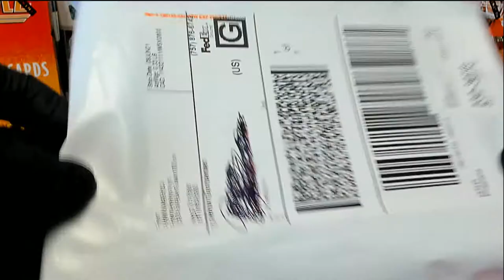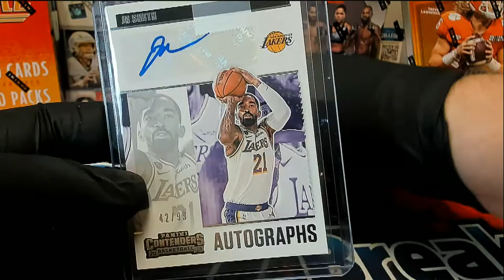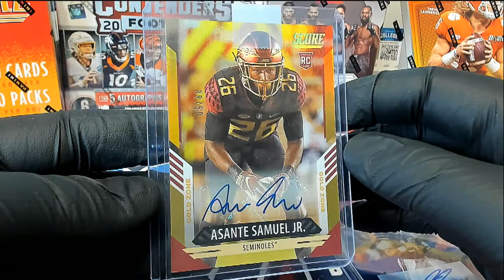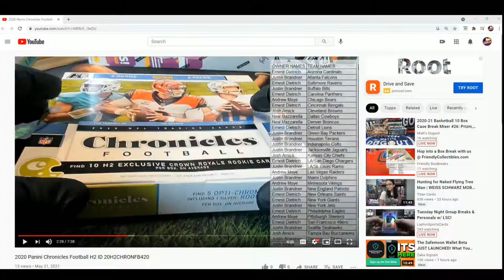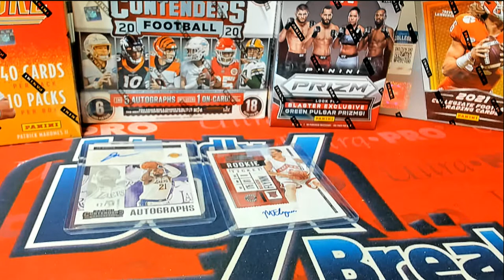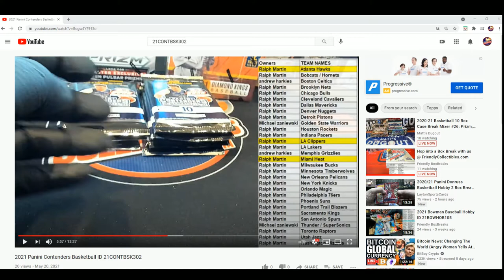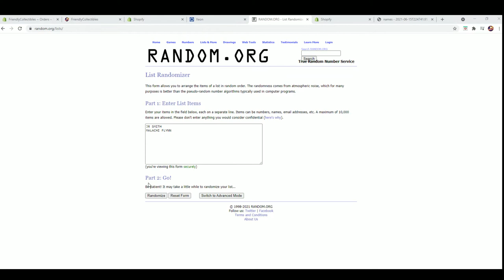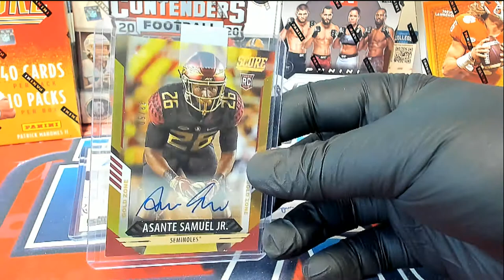PANINI REPLCAEMENT CARDS